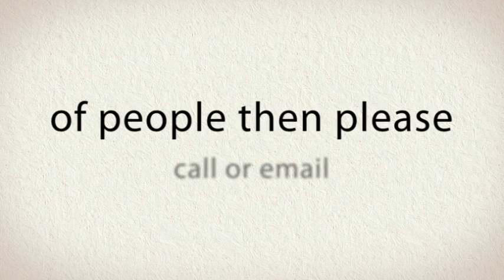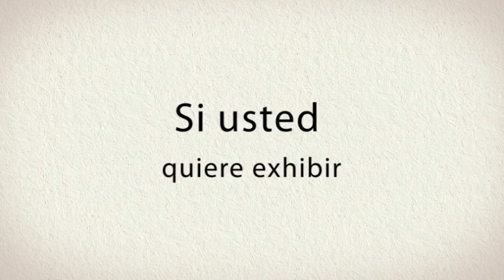Call to Artists